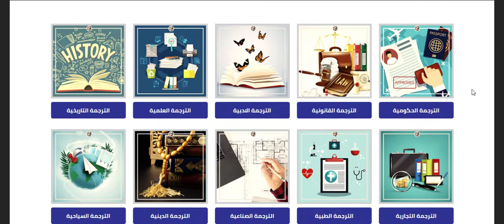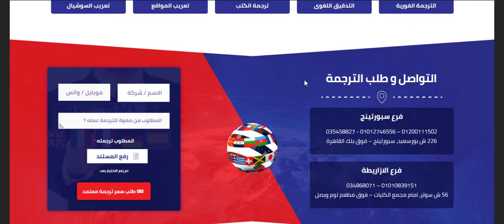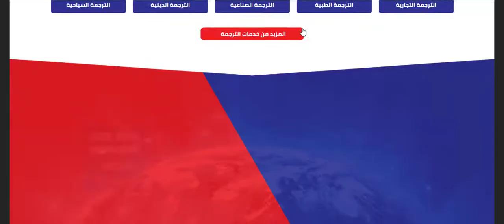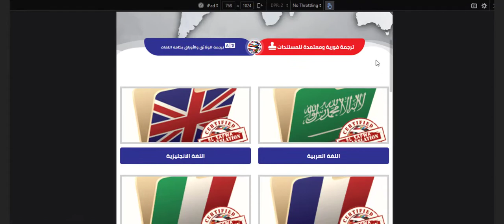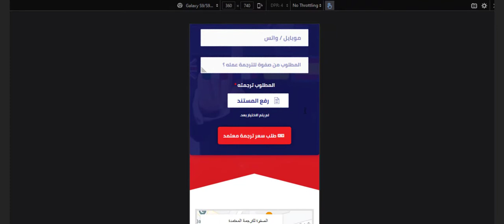تصميم موقع مركز ترجمة 📜 تصميم شركة ترجمة 🔠 عمل موقع ترجمة معتمد 🈶 Certified Translation Web Design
تصميم موقع ترجمة | تصميم موقع مركز ترجمة معتمد | عمل موقع مكتب ترجمة معتمد | Certified translation website design تصميم موقع ترجمة فورية ومعتمدة للمستندات - تصميم موقع شركة ترجمة الوثائق والأوراق بكافة اللغات - تصميم موقع خدمة الترجمة المعتمدة - تصميم مواقع الترجمة المالية ، القانونية ، الدينية ، التسويق ، التجارية ، العلمية ، التقنية ، الطبية ، السياحية ، الثقافية و التاريخية و الكتب العلمية وترجمة المواقع الالكترونية.
مجموعة شركات رايز ©️ للهندسة و التكنولوجيا :
سابقة الاعمال 🎥
الخدمة متاحة 🆙 فى جميع الدول